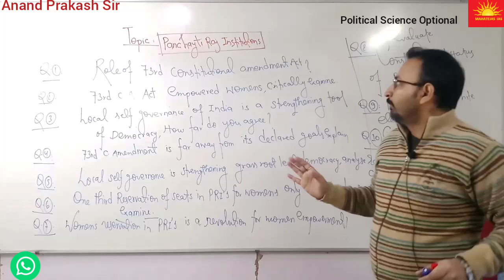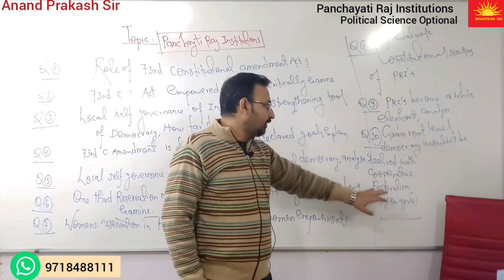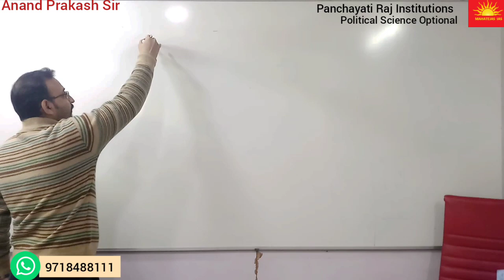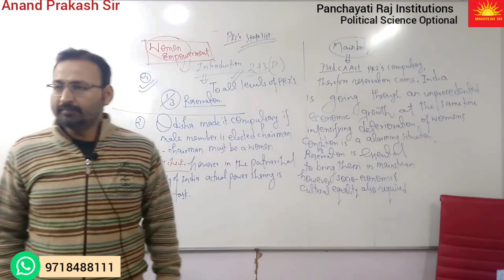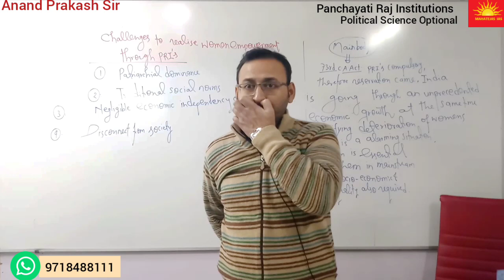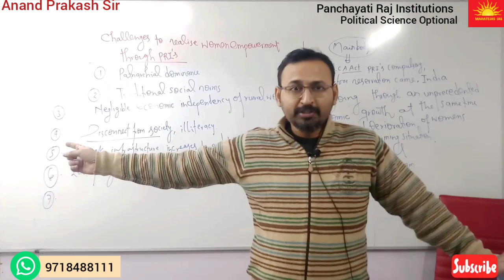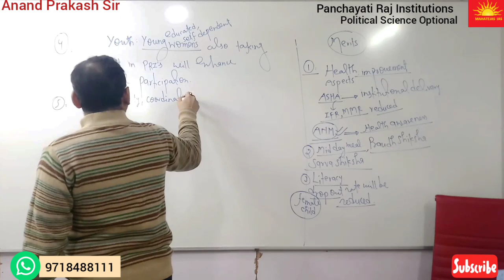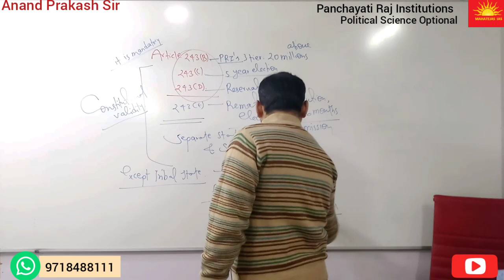Panchayati raj,Panchayati raj system,panchayati raj system in India,Political science optional IAS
video helps to understand how to approach answer writing for political science optional